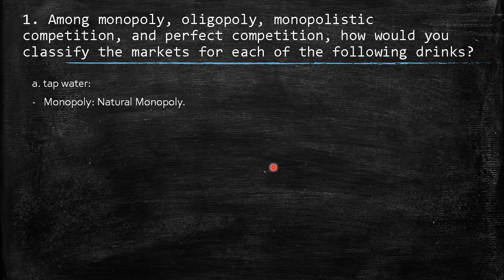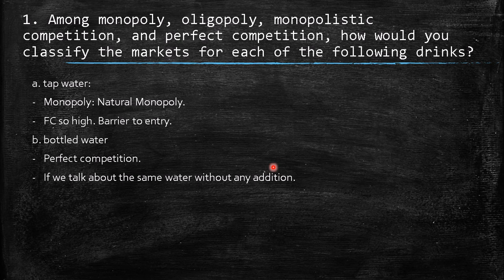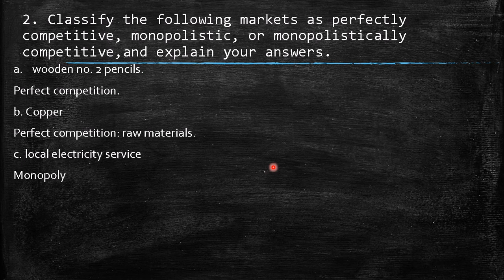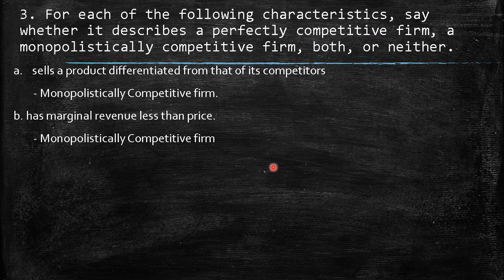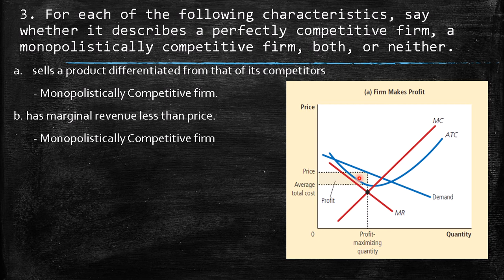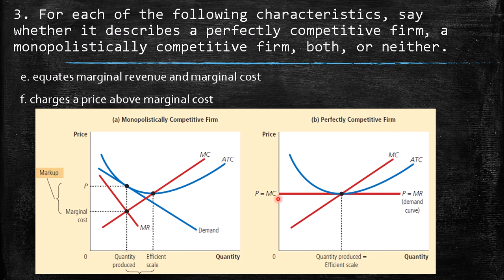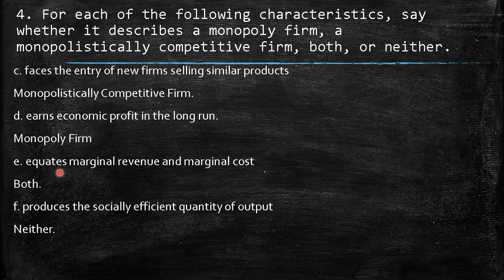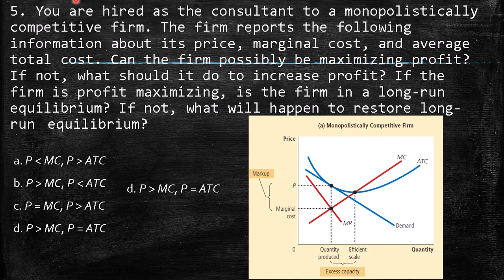Chapter 16 Exercises 1- 5. Monopolistic Competition. Gregory Mankiw. Principles of Economics.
YOU BELEIVE IN THIS PROJECT!
1. Among monopoly, oligopoly, monopolistic competition, and perfect competition, how would you classify the markets for each of the following drinks?
2. Classify the following markets as perfectly competitive, monopolistic, or monopolistically competitive,and explain your answers.
3. For each of the following characteristics, say whether it describes a perfectly competitive firm, a monopolistically competitive firm, both, or neither.
4. For each of the following characteristics, say whether it describes a monopoly firm, a monopolistically competitive firm, both, or neither.
5. You are hired as the consultant to a monopolistically competitive firm. The firm reports the following information about its price, marginal cost, and average total cost. Can the firm possibly be maximizing profit? If not, what should it do to increase profit? If the firm is profit maximizing, is the firm in a long-run equilibrium? If not, what will happen to restore long-run  equilibrium?